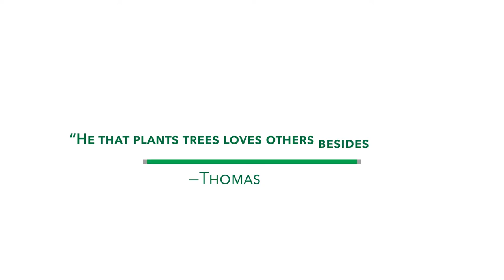St. Nicholas field tree seedling & plantation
25 tronadora tree (Tecoma stand)  and which also serve as bee nourishing tres were planted at St. Nicholas field.

This activity benefited mainly the bees and their friends, the tres also help the ambiance and help to bring shade.